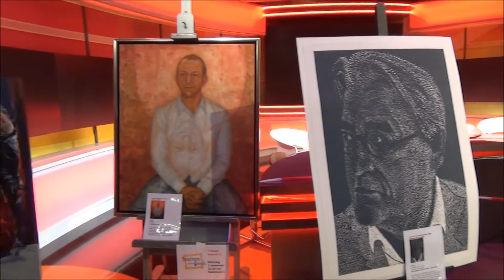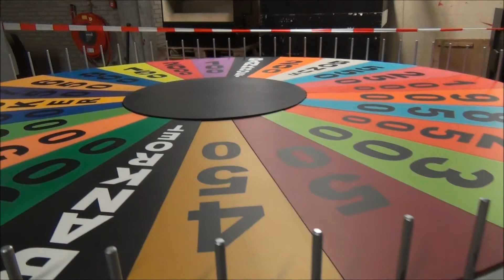Open Studio Dagen 2013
HILVERSUM - Wie altijd al wilde weten hoe het er bij de omroep achter de schermen aan toe gaat, kan het hele weekend zijn hart ophalen. Op het Mediapark in Hilversum wordt zaterdag en zondag de zesde editie van de Open Studio Dagen gehouden.

Er zijn rondleidingen, workshops, optredens en wandelroutes. Mensen kunnen rondkijken in Studio 23 van Omroep MAX, radiotalenten kunnen zich wagen aan het lezen van verkeersinformatie op Traffic Radio en je kunt je eigen tv-programma maken, een clip opnemen of het Journaal presenteren. Ook is te zien hoe decors worden gebouwd. Studio 21 van RTL, waar onder meer het programma Life4You wordt gemaakt, is alleen open op zaterdag.

De Open Studio Dagen zijn op beide dagen van 10 tot 17 uur. Vorig jaar trok het gratis evenement 6000 bezoekers.